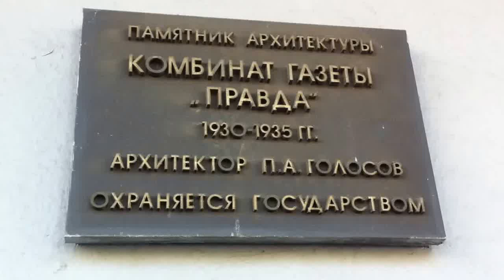УЛИЦА ПРАВДЫ ГДЕ Я ЖИЛ ДОЛГОЕ ВРЕМЯ №1